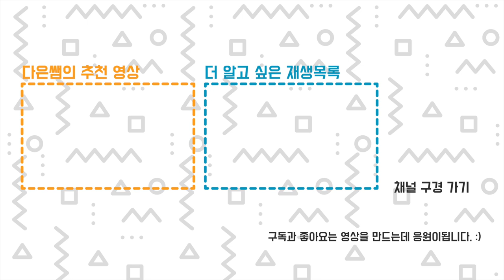이렇게 갖고싶은 화분은 어떻게 만드나요? 3D 메이커의 식물 사랑 일기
안녕하세요. 식물과 사랑에 빠진 메이커 다은쌤입니다. 작년부터 계속 화분을 만들고 있네요. 저에게 3D프린터는 제 생각을 현실로 만들어주는 최고의 도구입니다. 그래서 계속 재미있고 창의적인 화분을 디자인하고 있습니다. 디자인한 화분과 잘 어울리는 식물을 고르는 재미도 솔솔합니다. 이번에는 홍콩 야자가 잘 어울리네요. 여러분도 화분 한번 만들어 보세요!